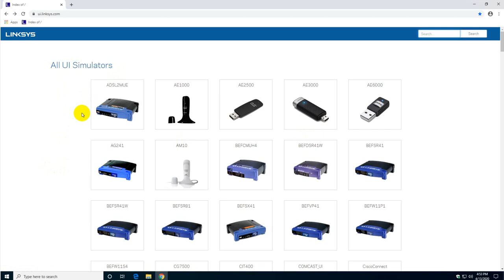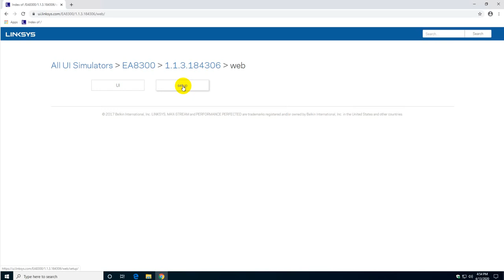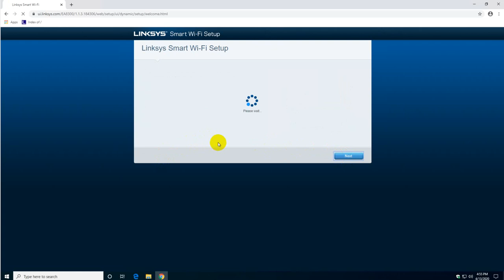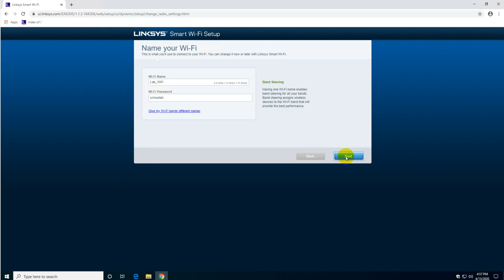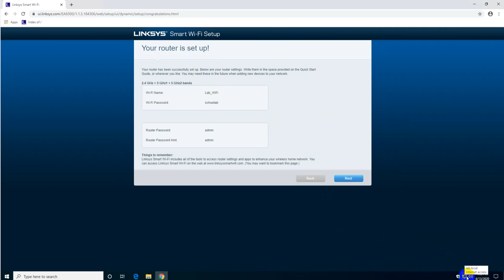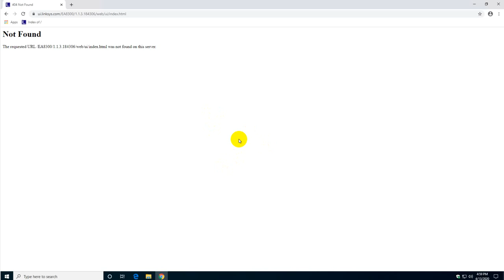Configure a Linksys router - Linksys initial configuration | APTeck Tutorials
This video will show you how to complete the initial configuration of a Linksys router.

- linksys tri-band wifi router
- linksys initial configuration
- best linksys router